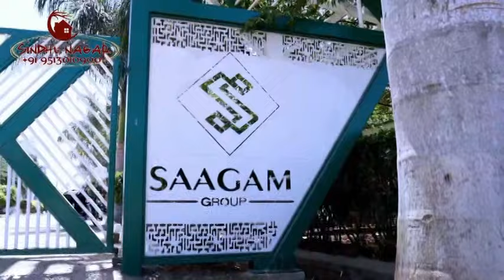KGF KK TV#JDS CANDIDATE WILL GET LEAD AND HE WILL GOING TO WIN AND HE WILL GET 1 50 LAKH VOTESKGF RU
KGF RURAL BJP PRESIDENT LAKSHMINARAYAN (LACHI)
IN THE MINING PART OF THE URBAN AREA BJP WILL NOT GET LEAD BUT IN RURAL PART JDS CANDIDATE WILL GET LEAD AND HE WILL GOING TO WIN AND HE WILL GET 1.50 LAKH VOTES
THIS IS THE OPINION OF  KGF RURAL BJP PRESIDENT LAKSHMINARAYAN (LACHI)
ನಗರ ಪ್ರದೇಶದ ಮೈನಿಂಗ್ ಭಾಗದಲ್ಲಿ ಹಿಂದಿನಿಂದಲ್ಲೂ ಬಿಜೆಪಿ ಪಕ್ಷ ಕ್ಕೆ ಲೀಡ್ ಲಭಿಸಿದ್ದು ಆದರೆ ಪಂಚಾಯಿತಿ ವ್ಯಾಪ್ತಿಯ ಬೂತ್ ಗಳಲ್ಲಿ ಜೆಡಿಎಸ್ ಅಭ್ಯರ್ಥಿ ಮಲ್ಲೇಶಬಾಬುಗೆ ಲೀಡ್ ಲಭಿಸಿದೆ ಮತ್ತು ಜೆಡಿಎಸ್ ಅಭ್ಯರ್ಥಿ ಜಯಗಳಿಸಸಲಿದ್ದಾರೆ.
, 1.50 ಲಕ್ಷ ಮತಗಳಿಂದ ಆಯ್ಕೆ ಯಾಗಲಿ ದ್ದಾರೆ
ಇದು ಬಿಜೆಪಿ ಅಧ್ಯಕ್ಷ ಲಕ್ಷ್ಮಿನಾರಾಯಣ ಲಚ್ಚಿ ಅಭಿಪ್ರಾಯ